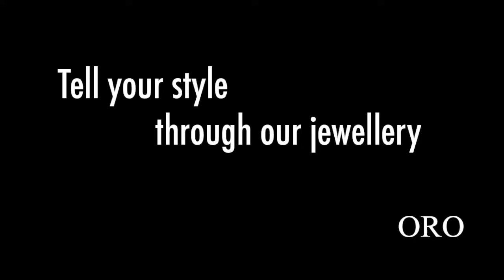แหวนหินรุ่น Lycan Stone Ring หิน Howlite [ORO unboxing #2]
หินฮาวไลท์ ... หินที่มีถิ่นกำเนิดหลักอยู่ที่แคนาดา ซึ่งเป็นอีกหนึ่งหินที่มีความนิยมมากๆ เพราะ มีความเชื่อในด้านของการ บำบัดอารมณ์ และเชื่อว่าจะทำให้ทุกๆการเจรจาต่อรองนั้นสำเร็จลุล่วงไปได้
LYCAN STONE RING : HOWLITE 2,800 บาท
ในขั้นตอนการผลิต เราทำวงใหม่ให้เลยคือจะต้องหล่อตัวเรือนใหม่ เจียรและอัดหิน และทำไซส์ตามขนาดนิ้วลูกค้า ซึ่งขั้นตอนพวกนี้จะเป็น handmade ทั้งหมด ระยะการผลิตประมาณ 7-14 วันครับ
-ฟรี!!! ผ้าอาบน้ำยาขัดเงินชนิดพิเศษ มูลค่า 250 บาท
-ฟรี!!! เลเซอร์สลักชื่อ (มูลค่า 300 บาท)
-ฟรี!!! จัดทำได้ตามไซส์นิ้วของลูกค้า
-ฟรี!!! ค่าจัดส่งให้ลูกค้าหลังจากผลิตเสร็จของถึงมือภายใน 2 วัน (ใน กทม. ถึงภายใน 1 วัน)
-ฟรี!!! ผ้าเช็ดเครื่องประดับ
-ระยะการผลิตประมาณ 7-14 วัน
2.เมสเสจทาง Facebook มาเลย หรือ คลิก